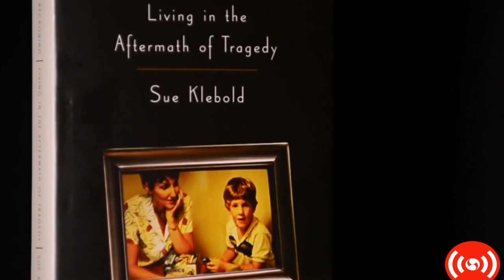Sue Klebold: What she would say to parents about son Dylan Klebold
Sue Klebold, the mother of Columbine High School shooter Dylan Klebold, sat down with Molly Hughes of The Denver Post and DPTV, breaking nearly 17 years ...